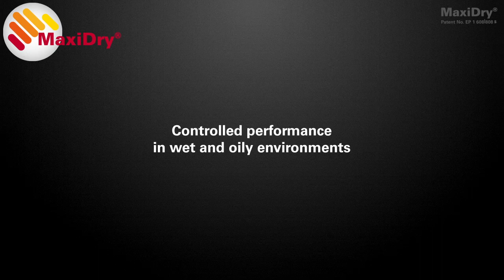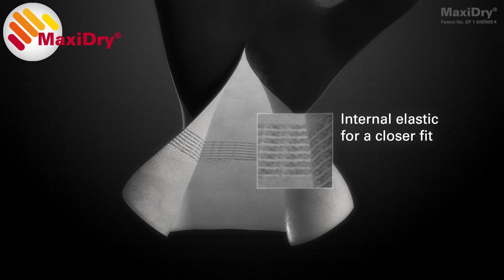ATG MaxiDry tehnologija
ATG rukavice s tehnologijom MaxiDry® pružaju najveći stupanj zaštite u teškim vlažnim uvjetima
Vodootporni premaz uz površinski premaz od nitrilne pjene, omogućuje zaštitu ruku i iznimnu spretnost u teškim vlažnim ili zauljenim uvjetima rada.

Potrebe korisnika usmjerile su ATG ka cilju dizajniranja vodootpornih zašitnih rukavica koja su tanke, fleksibilne i udobne, a rezultat je MaxiDry® tehnologija koja omogućuje:

Ultra lagane rukavice - sintetički premaz otporan na tekućine preko laganog bešavnog pletiva pruža iznimnu udobnost, taktilnu osjetljivost, prianjanje i spretnost.

Prilagođena manžeta - prianja uz zglob i zapešće pa ne umanjuje kontrolu pokreta prstima i omogućuje maksimalnu spretnost.

Završna obrada - površinski premaz teksture mikro točki sprečava klizanje, omogućuje kontrolirani i čvrsti zahvat u zauljenim i vlažnim uvjetima. Premaz je apliciran samo na području dlana kako bi se očuvala fleksibilnost rukavice.